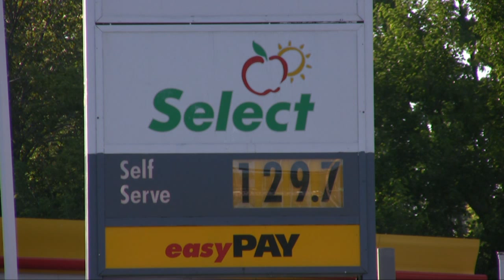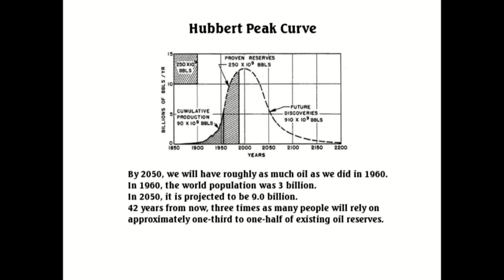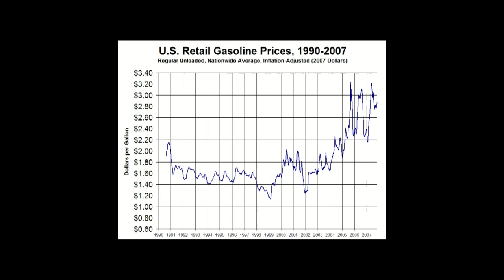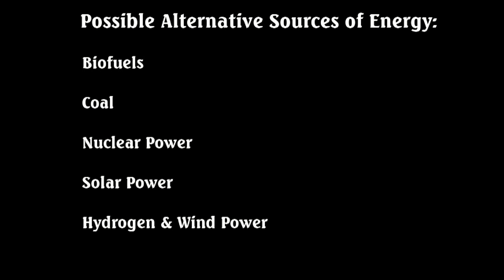Peak Oil: Danger & Opportunity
A short discussion of peak oil, its probable effects on industrialized nations and an evaluation of possible solutions